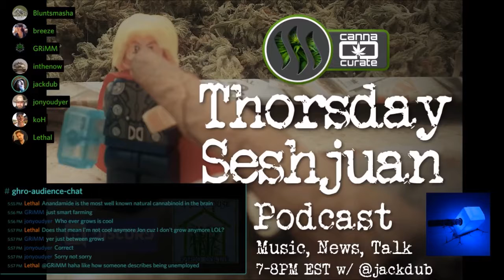THORSDAY SESHJUAN w/@jackdub 12/27/18 on GHRO